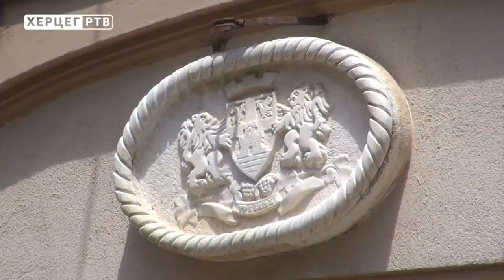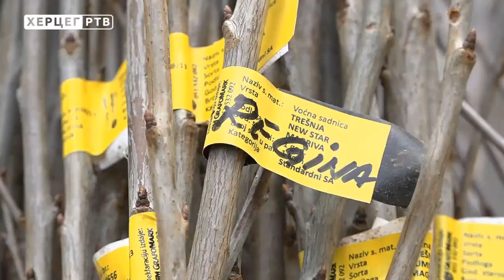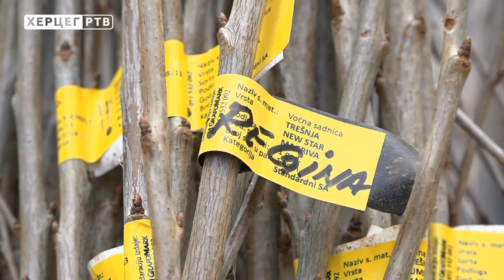HRONIKA TREBINJA (02.01.2019. godine)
HRONIKA TREBINJA je emisija u kojoj vam donosimo zanimljive priče iz najjužnijeg grada Srpske i koju na programu Herceg Televizije možete gledati svake srijede i subote od 18 časova i 30 minuta.